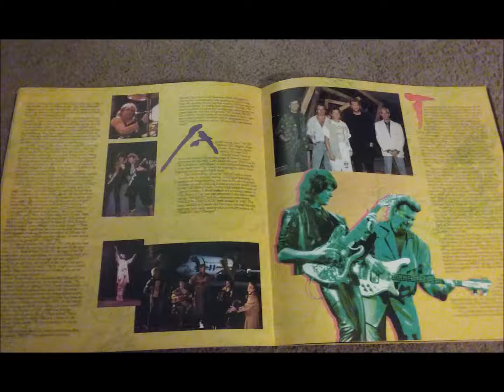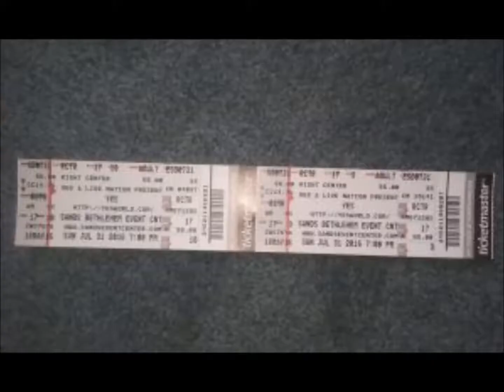Yes Studio Sessions: 1982 - Cinema/90125 Sessions - Open the Door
Yes Studio Sessions
Date: 1982
In the Studio For: 90125
Item: Open the Door